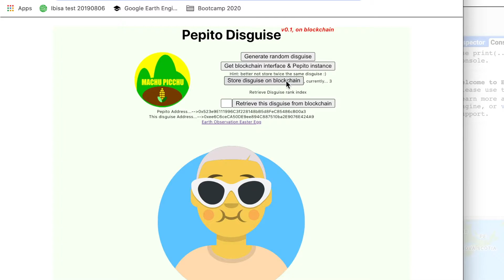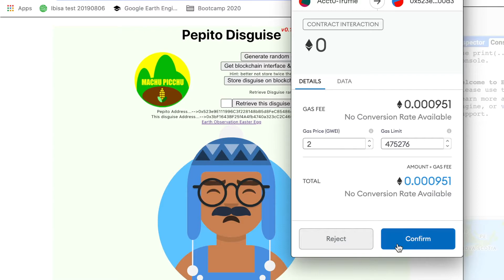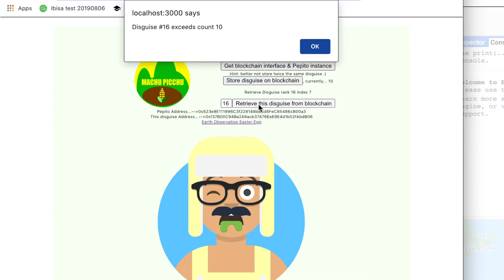Final Project VTK 20210120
This video is the complement to the previous one It illustrates my Final Project of the ConsenSys Blockchain Academy. Machu Picchu is explained during the ConsenSys graduation days, in this video
I'll continue improving it in 2021. The github is
A big thanks to Fang-Pen Lin, who did the Avataaar component in node.js, and to Pablo Stanley who designed the features of the avataaars.